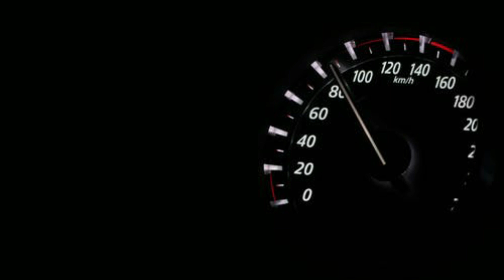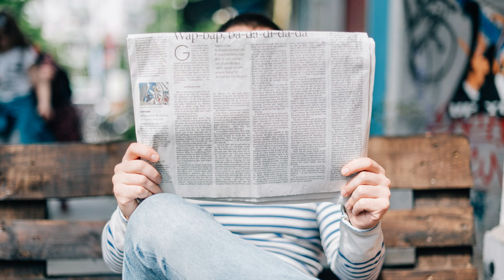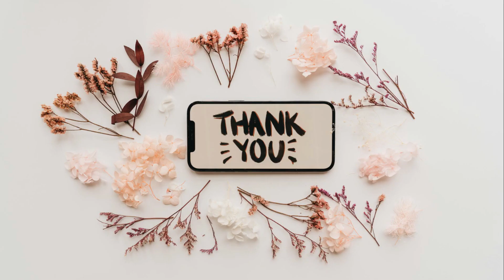Compilation of Cool and Relaxing Music | Best Free Music for YouTube Videos | FCRM | Song-16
Uploaded is a compilation of free copyright music for YouTube Videos. You may enjoy the world class music in your leisure times. Beat the stress and anxiety through soulful tunes and enjoy.

1.  00:00 - Fast and Run - Nico Staf
2.  03:06 - Chocolate Cookie Jam - An Jone
3.  06:29 - Feels - Patrick Patrikios
4.  09:02 - Snake on the Beach - Nico Staf
5.  11:35 - Large Smile Mood - Nico Staf
6.  14:04 - Dulce Reggaeton - An Jone

With Profound Regards,
FCRM (Free Copyright Music)